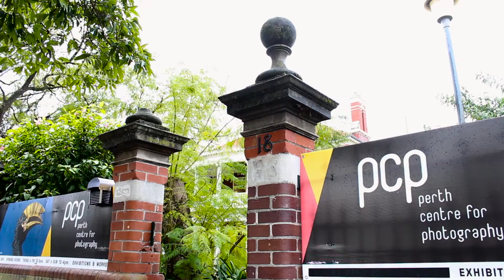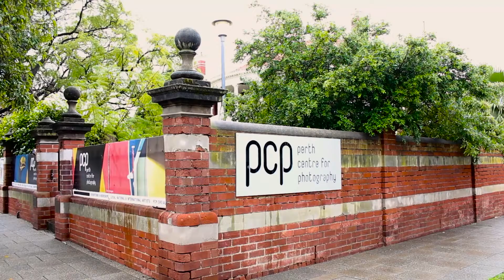French art photographer Vincent Fournier in Perth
This is a brief but visual insight into the stunning work of French art photographer, Vincent Fournier, exhibiting at the Perth Centre for Photography gallery in mid-2016.

Mixing history and anticipation, memory and science fiction, the Post Natural History project imagines a collection of ‘upcoming species’ based upon synthetic biology and cybernetics.

Presented in the style of a cabinet of curiosity, with its uncanny but also familiar beauty, this poetic and sensitive bestiary questions our relationship to nature and technology.

Vincent Fournier was born in 1970 and lives in Paris. After graduating with a sociology degree and a Masters in Visual Arts, he obtained a diploma from the National School of Photography in Arles in 1997.

See the sister video to this, in French, here:

Vincent Fournier a le soutien de:
Alliance Francaise de Perth
L'Institut Français